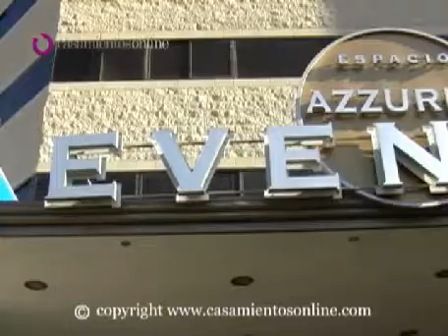Espacio Azzurry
Espacio Azzurry Eventos (Salones de Fiesta de Buenos Aires). Versátil y funcional, calido y personal, distendido y sofisticado, pensado para  recrear los momentos soñados.